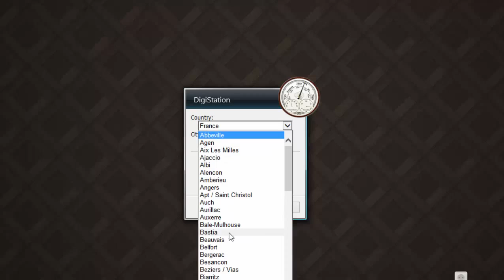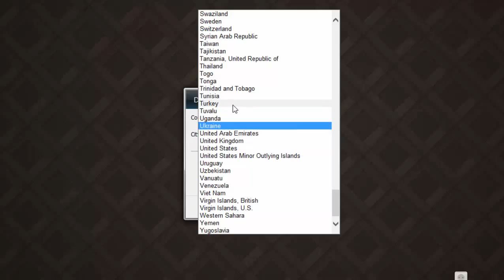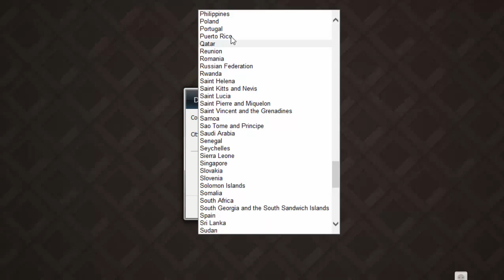Барометр на рабочий стол (DigiStation barometer)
Barometer gadget DigiStation for Windows Desktop.
Гаджет барометр на рабочий стол Windows 7.